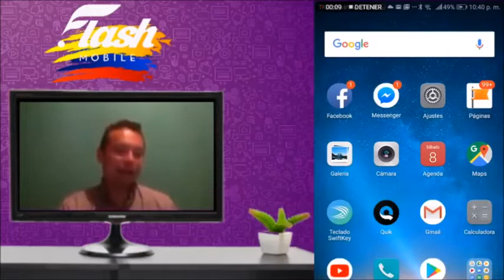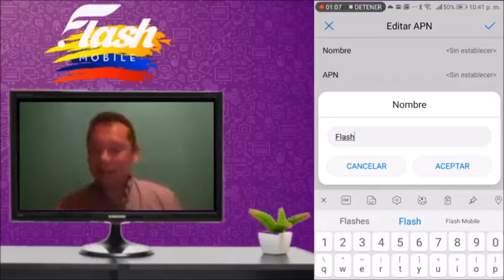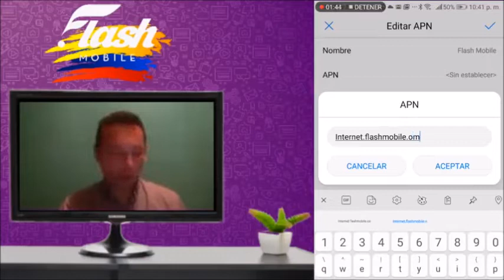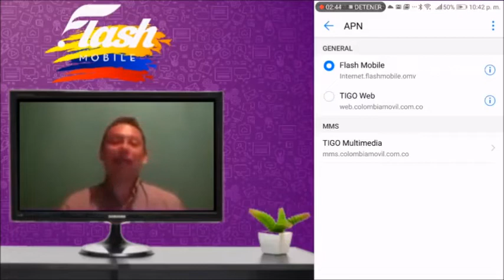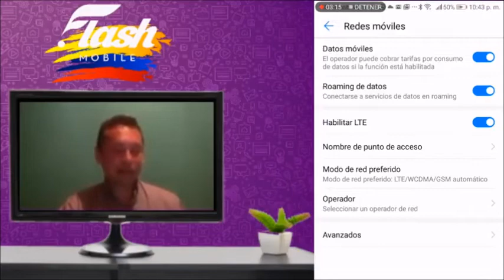COMO CONFIGURAR TU APN PARA TENER INTERNET CON FLASH MOBILE